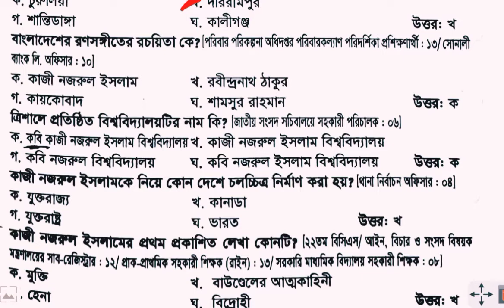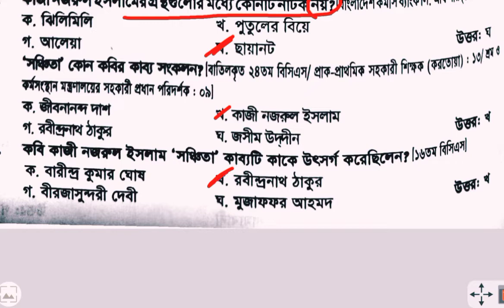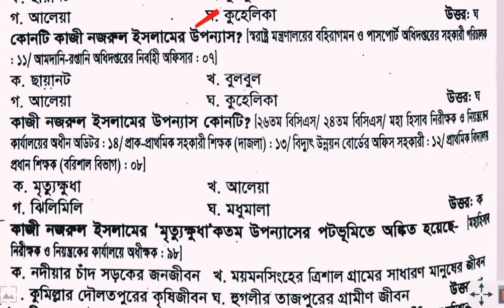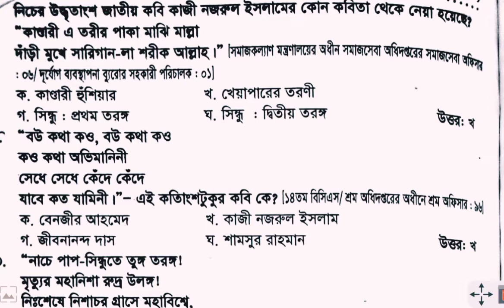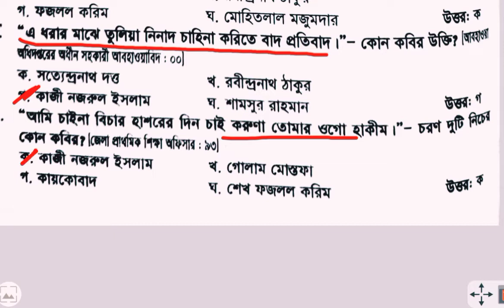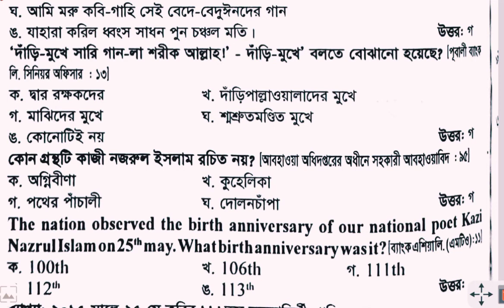কাজী নজরুল ইসলাম।kazi nazrul islam। ২০২২ থেকে বিগত সালে আসা কাজী নজরুল ইসলাম বিষয়ক প্রশ্নের আলোচনা।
বিগত সালে আসা কাজী নজরুল ইসলামের গুরুত্বপূর্ণ প্রশ্ন আলোচনা। প্রাথমিক শিক্ষক নিয়োগ প্রস্তুতি।
কাজী নজরুলের জন্ম তারিখ কোনটি,বাংলা ও ইংরেজি জন্মসাল নজরুলের,কাজী নজরুলের জন্মস্থান,নজরুল কত তারিখে মারা যান,নজরূলের কবর কোথায়,নজরুল ইসলাম ঢাকায় কত সালে আসেন প্রথম আসেন এবং স্থায়ীভাবে আসেন,কাজী নজরূলকে ভারত থেকে কবে স্থায়ীভাবে আনা হয়েছিল,জাতীয় কবি ঘোষণা করা হয় কখন নজরূলকে,নজরূল একুশে পদক পান কত সালে,নজরুলের স্মৃতিবিজরিত স্থান কোনটি,বাংলাদেশের রণ সংগীতের রচয়িতা কে,নজরূলকে নিয়ে কোন দেশ চলচ্চিত্র নির্মান করেন,নজরুলের প্রথম প্রকাশিত কবিতা কাব্য উপন্যা,বিদ্রোহী কবিতা। কাজী নজরুল ইসলাম।kazi nazrul islam। ২০২২ থেকে বিগত সালে আসা কাজী নজরুল ইসলাম বিষয়ক প্রশ্নের আলোচনা।